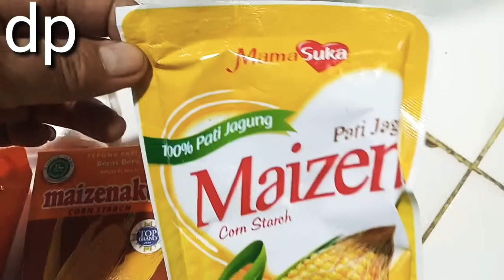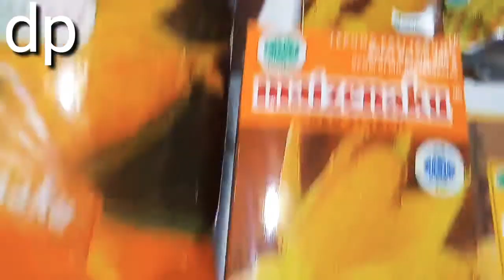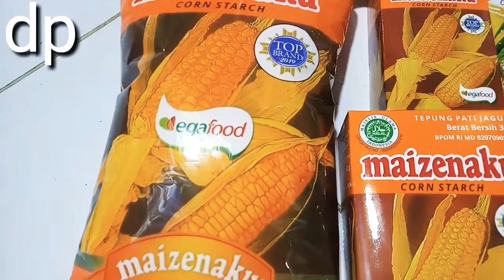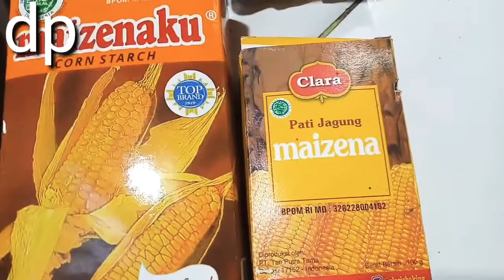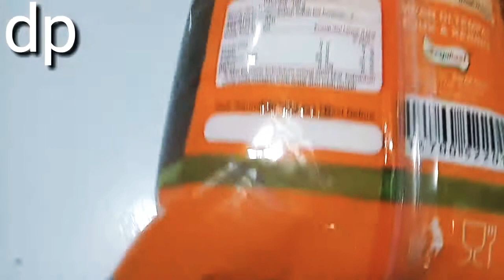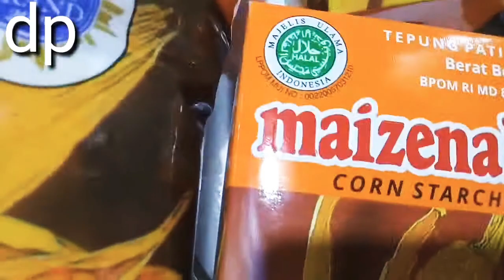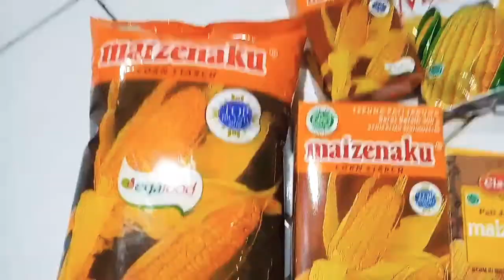MAIZENAKU PALING LAKU DIANTARA BANYAK MEREK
maizenaku honig pling bagus n pling laku diantara byk mrek lain saat ini byk bgt mrek bru